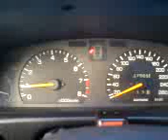Legacy turbo in neutral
Charging the battery XD